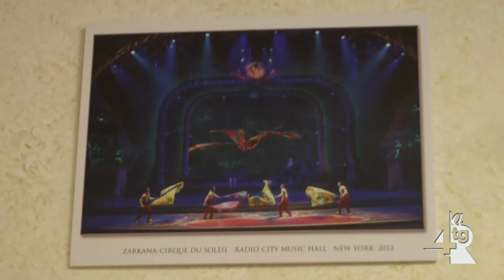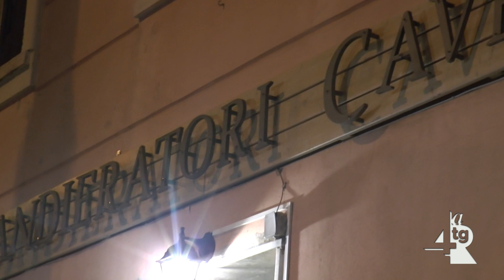taglio del nastro nuova sede sbandieratori cavensi